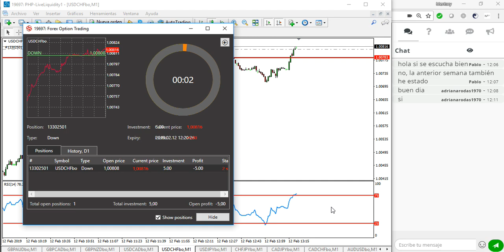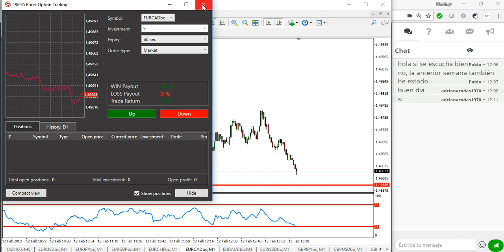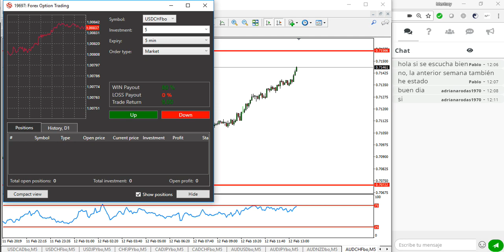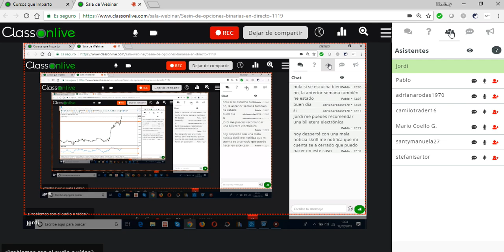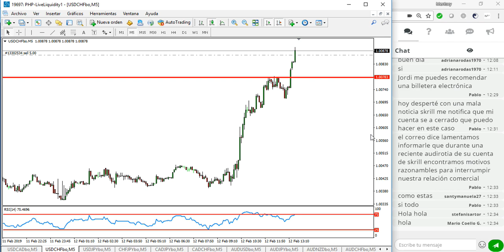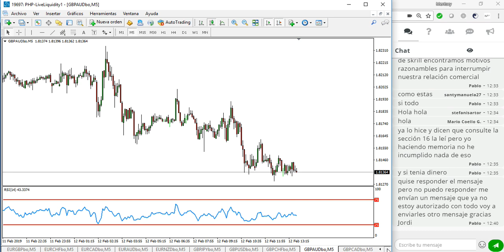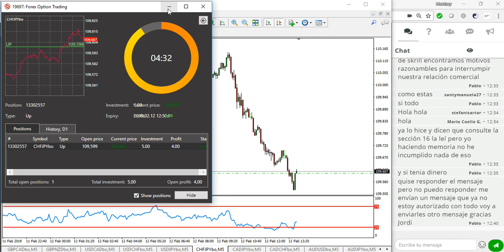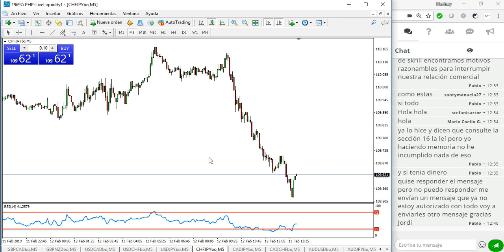Sesión de opciones binarias en directo 12-02-2019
Os dejamos el enlace para la sesión de mañana a las 12:00 GMT+1.